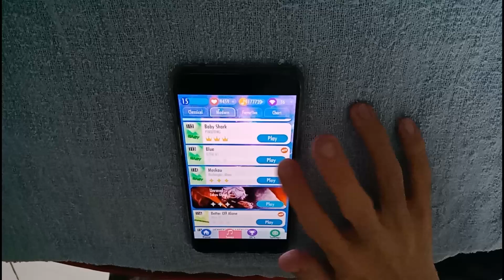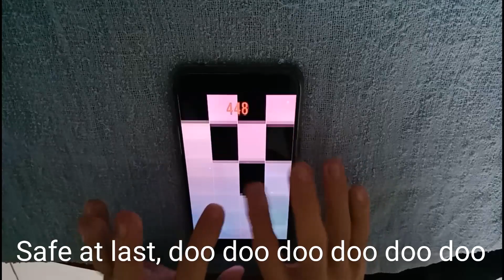BABY SHARK BY PINKFONG | PIANO TILES 2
"Baby Shark" is a children's song associated with a dance involving hand movements dating back to the 20th century. In 2016, "Baby Shark" became very popular when Pinkfong, a South Korean entertainment company, released a version of the song with a YouTube music video that went viral across social media, online video, and radio. In January 2022, it became the first YouTube video to reach 10 billion views.[1][2] In November 2020, Pinkfong's version became the most-viewed YouTube video of all time, with over 13 billion views as of August 2023.Today I’m playing Baby Shark song in piano tiles 2 as a piano cover.